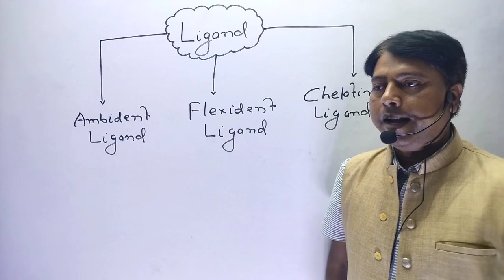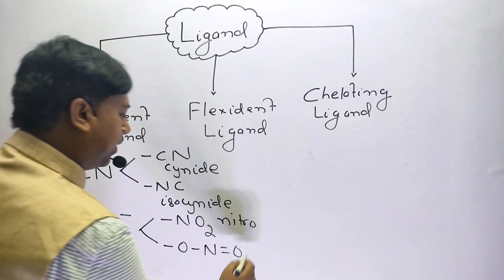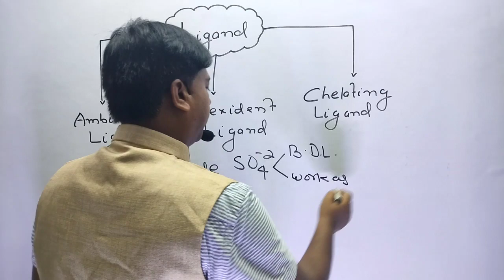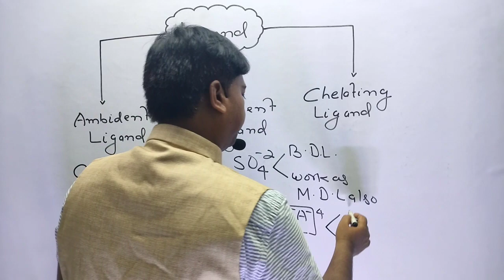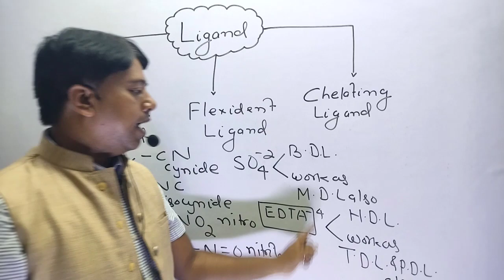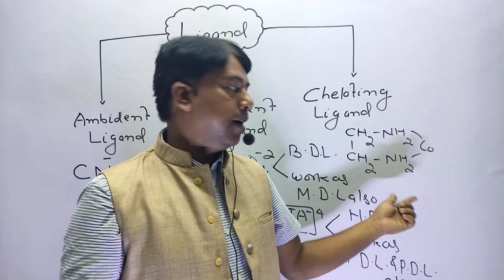how to name ligand complexes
ligand complexes
coordination number
chemistry
ambidentate ligands
chelating ligands
transition metal chemistry
types of ligands
bridging ligands
coordination
ligands physics wallah
coordination compounds
class 12 isomerism
complexes complexed Complex